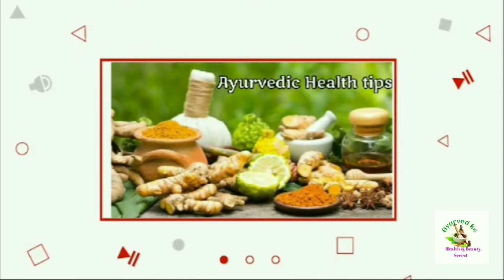त्वचा पर दाग धब्बे या कालापन दूर कर रंगत निखारें कांतिमय बनायेंget rid dark spots naturally/kaledaag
Your queries👇
Kale daag hatane ka nuska
Chere ke ka kalepan door karne ka nuska
Muhanson ke daag
Chechak ke daag ka gharelu upchaar
Jale ke daag
Tvacha ke kale dhabbon ka ilaaj
Get rid dark spots naturally
Chandan for skin
Sandelwood for dark spots
Chandan favepack for gair skin
Bridal chandan ubtan
Chandan facepack for pimple
Coconut oil for dark spots
Almond for dark spots
Chehre ke daag dhabbon ka ayurvedic nuska

Must watch 👇My skin care videos

1 चम्मच दही ऐसे लगायेंगे तो चेहरा गोरा चिट्टा व टाइट होगा कि उम्र का पता ही नहीं चलेगा 👇

शैम्पू में 2 चीजें मिलाकर लगालो जडों को साफ कर सर पे नये बाल उगाये लंबा घना बनाये👇